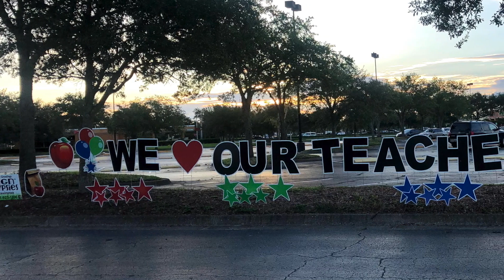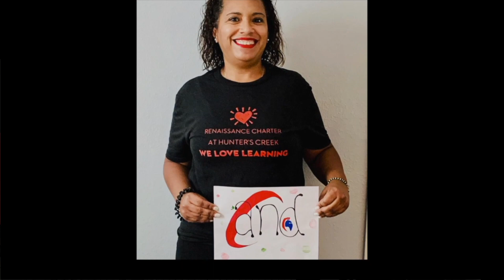Hero by RCHC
Because our Warriors are Heroes...